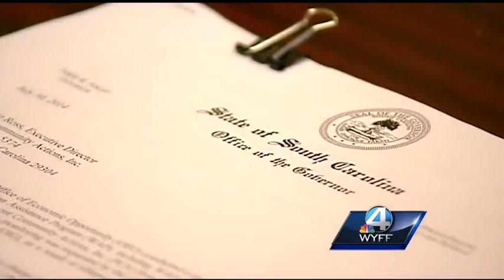Investigation into Upstate agency shows a misuse of funds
A preliminary investigation by the South Carolina Governor's Office shows a misappropriation of funds by an Upstate agency that assists low income families.